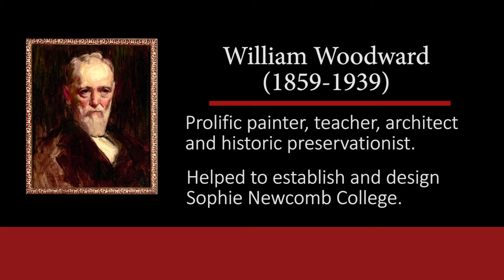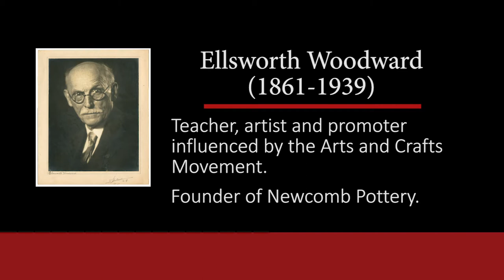AMoA Online Tours: Connected Visions: Louisiana's Artistic Lineage - Part 3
We are continuing our series within our AMoA Online Tours featuring our permanent collection, "Connected Visions: Louisiana’s Artistic Lineage." Join AMoA's director, Catherine Pears, as she talks about the Woodward brothers and their inspiring art.